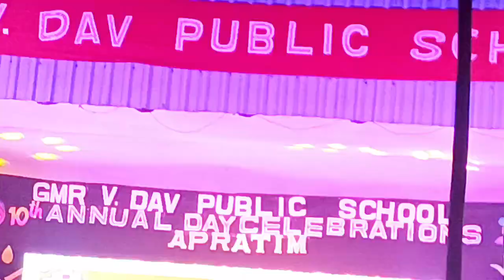Annual Function DAV PUBLIC SCHOOL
My Son Schoo Annual Function/DAV PUBLIC SCHOOL